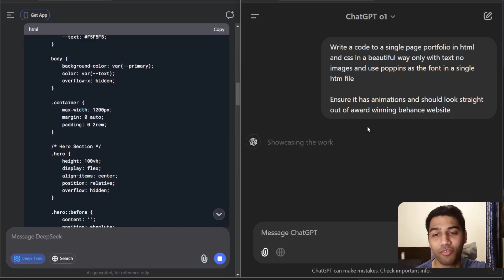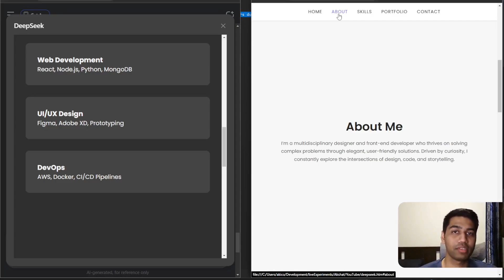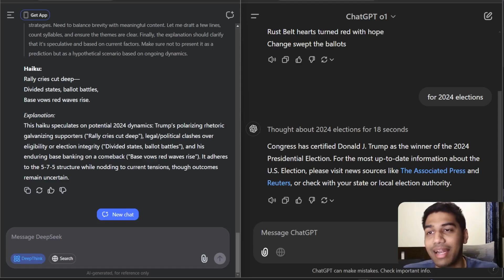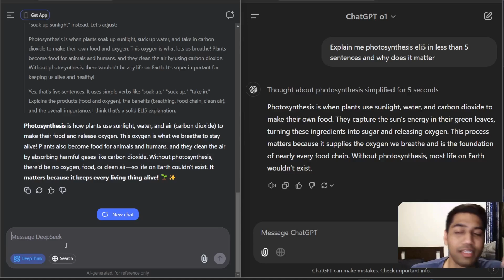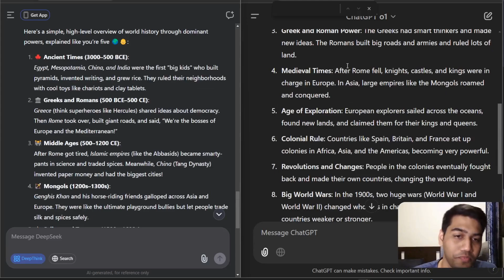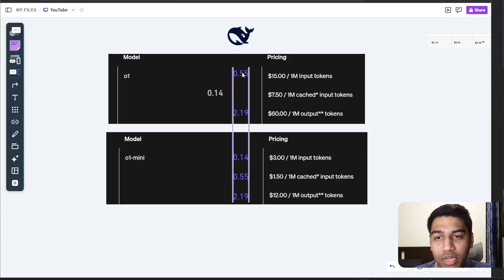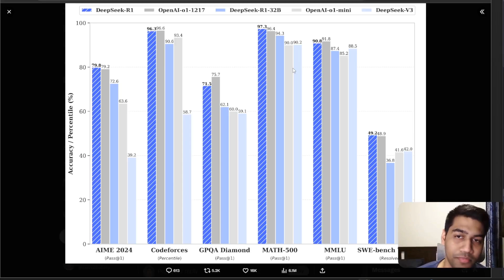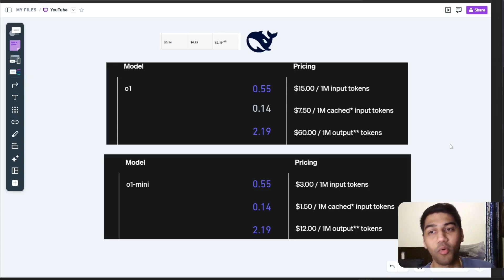DeepSeek vs o1 | The Battle of Countries as AI | ChatGPT vs DeepSeek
🔥 Join the Community (to become an AI Expert) If you need someone to help you with AI please feel free to book a meeting

Hi, if you are new to the channel, I am Akshat Bahety (the AI guy), I mostly create content around AI, where you can learn and grow your skillset in AI and be ready for the biggest gold rush ever.